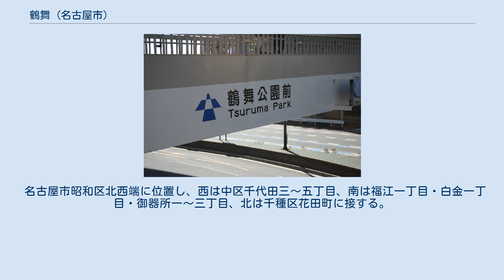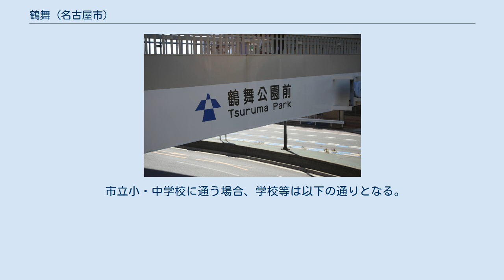鶴舞 (名古屋市)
1972年制定の町・字
日本 」 愛知県 」 名古屋市 」 昭和区 」 鶴舞・鶴舞町 鶴舞（つるま、つるまい）は、愛知県名古屋市昭和区の町名。
現行行政地名は鶴舞町および鶴舞一丁目から四丁目。
住居表示は鶴舞が実施済み、鶴舞町は未実施。
 町名としての読み方は「つるまい」であるが、施設の正式名称では後述のように「つるま」と「つるまい」が混在している。
 名古屋市昭和区北西端に位置し、西は中区千代田三〜五丁目、南は福江一丁目・白金一丁目・御器所一〜三丁目、北は千種区花田町に接する。
 行政地名としては昭和区鶴舞および鶴舞町が存在するが、かつては中区千代田の一部が鶴舞町であった。
残存する昭和区鶴舞町の大部分は、名古屋大学医学部附属病院の敷地である。
昭和区鶴舞一丁目には鶴舞公園がある。
 ローマ字で「ツルマ」の表記がある歩道橋 字鶴舞は「ツルマ」とカタカナ表記だったものが、適当な漢字を宛てたものであるという。
『名古屋市史』（1907年）は由来を不明であるとする。
また、『金鱗九十九之塵』は、かつて当地が海辺であり、鶴が多くいたことによるという伝承を伝えている。
このほか水流（つる）の間（水がよどむ場所の意味）が語源とする説もある。
ただし、「水流間」説は鶴舞公園の竜ヶ池周辺の地形から提示されたものだが、字東鶴舞および西鶴舞の位置とは異なるという。
 読みが確認できる最も古い資料である『愛知県郡町村字名調』（1882年、246頁）には常盤村の小字として「東鶴舞（ヒガシツルマイ）」と記載されている。
呼称は町名では「つるまい」であるが、施設によって「つるま」（鶴舞公園・名古屋市立鶴舞小学校など）と「つるまい」（鶴舞駅など）が混在している。
 2019年（平成31年）1月1日現在の世帯数と人口は以下の通りである。
 昭和区鶴舞一丁目の西端にJR東海中央本線鶴舞駅がある。
また、名古屋高速道路都心環状線が地区内を走る。
名古屋市営地下鉄鶴舞線荒畑駅が昭和区鶴舞四丁目に所在する。
ただし、同線鶴舞駅については、隣接する中区千代田二丁目に位置する。
 矢場とん安いよ～市 鶴舞町 (名古屋市)に関するカテゴリ: